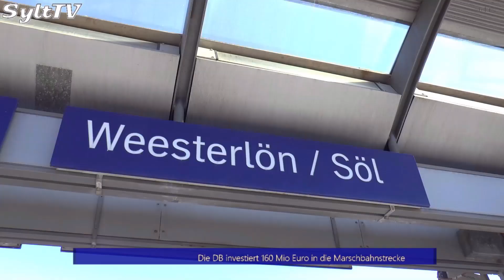Deutsche Bahn investiert in die Syltstrecke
Ende März startet die Deutsche Bahn mit der Modernisierung der Marschbahnstrecke.